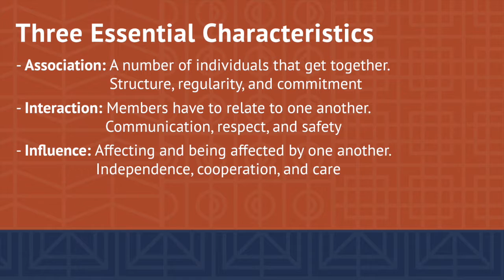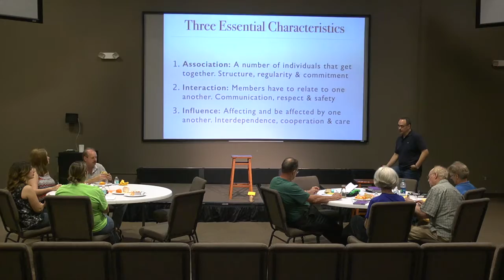Group Dynamics: Session 2a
Javier Sierra speaking on Group Dynamics at Summit Church specifically about Association, the first of three essential characteristics for a group to function well.